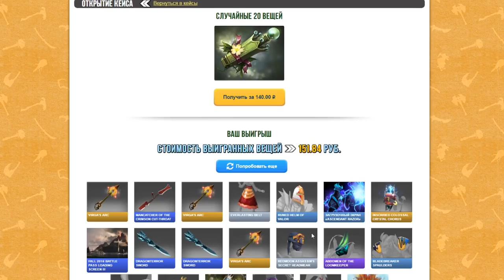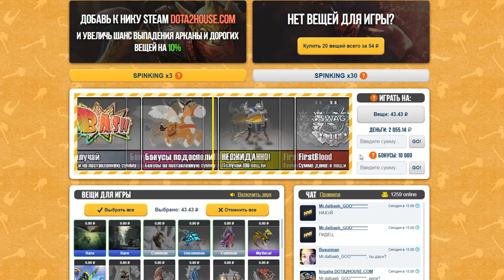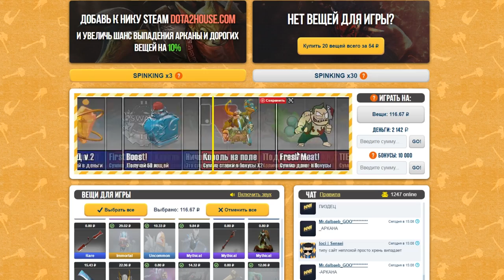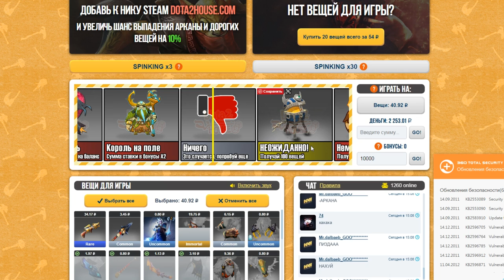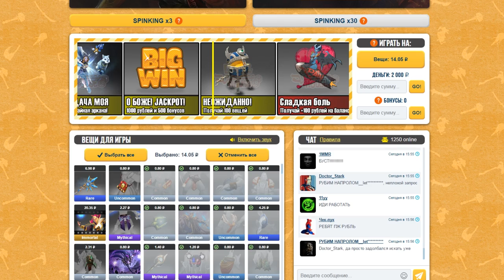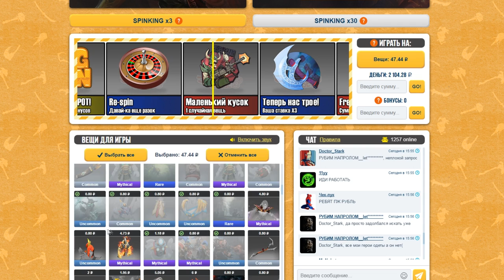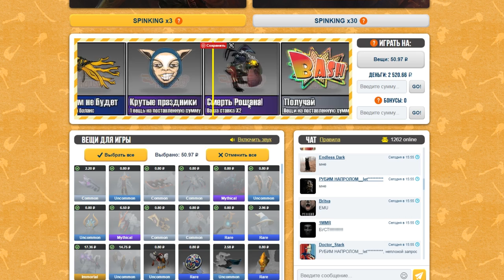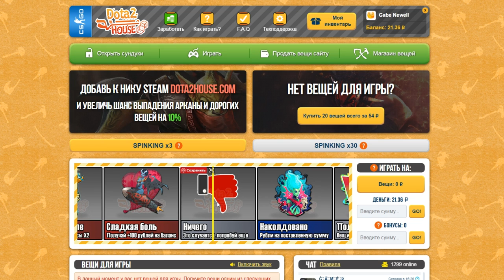КУЧА ВЕЩЕЙ ДОТЫ ЗА 15 МИНУТ!!